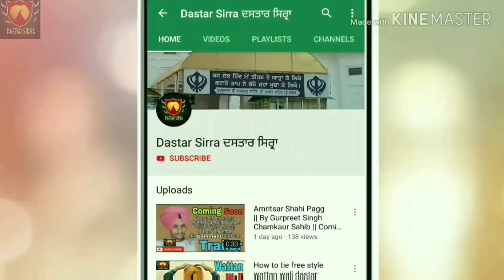free style turban, wattan wali pagg, Full HD || Gurpreet Singh Chamkaur Sahib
free style turban wattan wali Full HD || Gurpreet Singh Chamkaur Sahib

Special Tutorial

ਪੱਗ ਦਾ ਕੱਪੜਾ - ਨੀਲਾ ਘੌੜਾ

Artist - Gurpreet Singh Chamkaur Sahib

ਤੁਹਾਡਾ ਸਾਰਿਆਂ ਦਾ ਸਾਡੇ YouTube ਚੈਨਲ ਤੇ ਨਿੱਘਾ ਸਵਾਗਤ ਹੈ ਜੀ ਅੱਜ ਅਸੀ ਤੁਹਾਡੀ ਡੀਮਾਡ ਤੇ ਵੱਟਾ ਵਾਲੀ ਦਸਤਾਰ ਦੀ ਪੂਰੀ ਜਾਣਕਾਰੀ ਲੈ ਕੇ ਹਾਜਿਰ ਹੋਏ ਆ ਜੀ ਜਿਨ੍ਹਾਂ ਨੇ ਹਾਲੇ ਤੱਕ ਸਾਡੇ ਚੈਨਲ ਨੂੰ Subscribe ਨਹੀ ਕੀਤਾ ਉਹ ਪਹਿਲਾ Subscribe ਕਰ ਲਵੋ ਜੇਕਰ ਤੁਹਾਨੂੰ ਸਾਡੀ ਇਹ ਵੀਡਿਓ ਵਧੀਆਂ ਲੱਗੀ ਹੋਵੇ ਤਾ Like,Comment,Share ਕਰਨਾ ਨਾ ਭੁਲਿਓ ਜੀ ਤੁਹਾਡਾ ਸਾਰਿਆਂ ਦਾ ਸਾਡੇ ਚੈਨਲ ਤੇ ਆਉਣ ਲਈ ਧੰਨਵਾਦ ਜੀ ।

 ਜਲਦੀ ਆਵਾਗੇ ਨਵੀ ਵੀਡਿਓ ਨਾਲ ਸਾਰਿਆਂ ਦਾ  ਧੰਨਵਾਦ ਜੀ ।